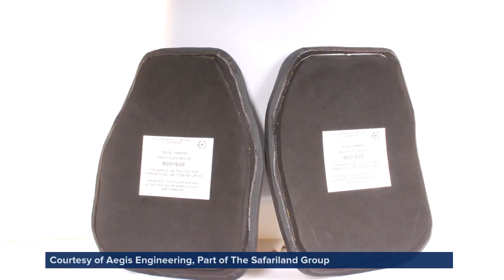Above and Beyond: Aegis Engineering - Advanced protective wear and equipment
The changing face of crime puts officers in dangerous and even life-threatening situations. So protective wear is a critical part of modern policing. Aegis Engineering, part of the Safariland Group, is using innovative technologies to design advanced protective wear and equipment, that can save an officer’s life…